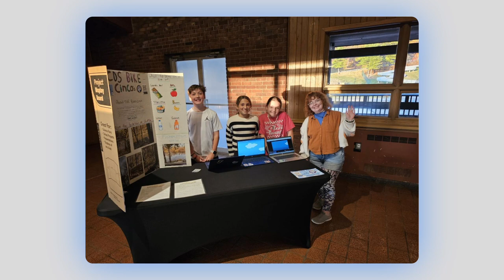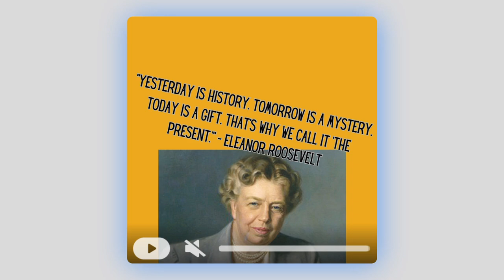Ep 7 11/15/24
About Wheeling Country Day School:
Wheeling Country Day School is an independent private school in Wheeling, West Virginia – proudly serving toddlers through Middle School and a lifetime beyond. Established in 1929, WCDS has a long history of developing strong, independent thinkers.

Wheeling Country Day School is a safe place to try a new skill that could become a life’s passion, to connect with an adult who will forever believe in you unconditionally, to balance the vulnerability, to lead with the empowerment of being part of a team and something greater than yourself.